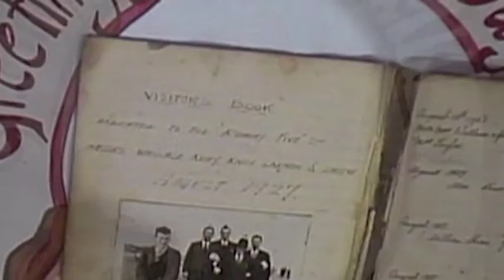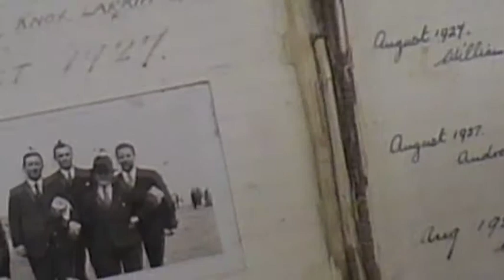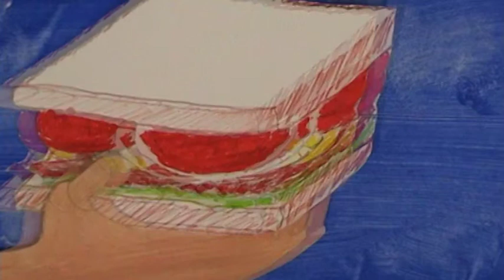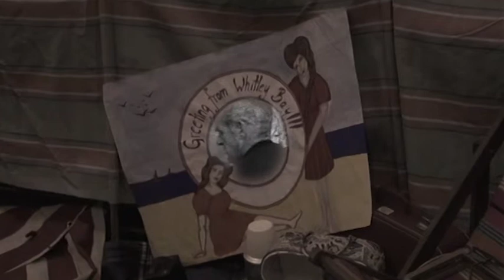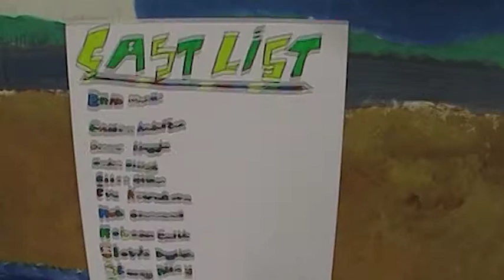On The Beach by V.O.D.A. & Robin Webb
By teenage volunteers at VODA in Shiremoor & Robin Webb. The animations are designed to illustrate interviews carried out by the volunteers with older people and their recollections of the seaside in and around Whitley Bay. The animation covers three areas the beach at wartime, working on the beach and leisure time spent at the beach. the film was completed in November 2012.